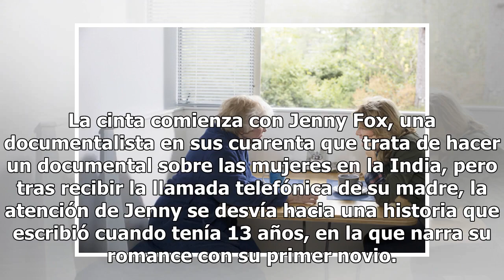The Tale, la cruda película que sólo un pedófilo puede disfrutar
A partir de mañana podrás ver por HBO Go, The Tale, un filme que aborda el abuso sexual sufrido en la infancia desde la perspectiva de una mujer adulta que intenta recordarlo todo.¿De qué trata. La cinta comienza con Jenny Fox, una documentalista en sus cuarenta que trata de hacer un documental sobr...